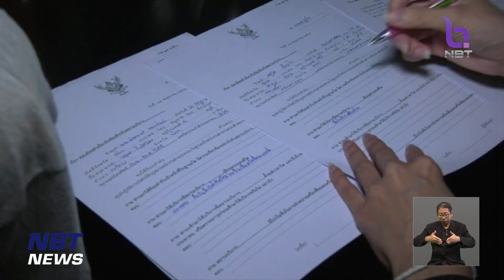ชุดปฏิบัติการพิเศษ บุกจับ 2 ผับใหญ่ จ.ภูเก็ต ข่าวเที่ยง วันที่ 1 มิถุนายน 2566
ชุดปฏิบัติการพิเศษกรมการปกครอง บุกจับ 2 ผับใหญ่ ใจกลางอำเภอกะทู้ จังหวัดภูเก็ต เปิดให้บริการนอกเขตโซนนิ่ง ไร้ใบอนุญาต ปล่อยเด็กเข้าใช้บริการ เปิดเกินเวลา เจ้าหน้าที่แจ้ง 5 ข้อหากับเจ้าของร้าน เตรียมเสนอผู้ว่าราชการจังหวัดสั่งปิด 5 ปี